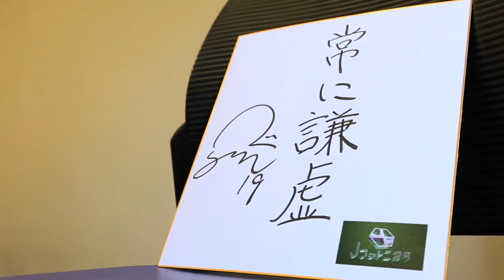澤上 竜二選手（Ｃ大阪）出演「Ｊの言葉」【朝日放送Ｊフットニスタ：9/4放送分】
今回の「Ｊの言葉」は9/4(月)に放送された、澤上 竜二選手（Ｃ大阪）の心に留めた言葉をお届け。「常に謙虚」。この言葉に秘められた想いを紐解いていきます。関西発の日本サッカー応援番組『Ｊフットニスタ』（朝日放送／関西地区限定）。次回は9/11(月)26:14～放送。関西4クラブの最新情報をたっぷり！「Ｊの言葉」には小屋松 知哉選手（京都）が登場します！